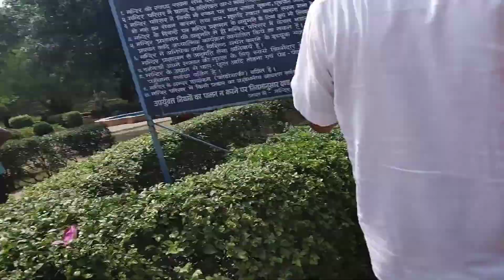Banaras ki ganga aarti 🙏🙏shiv vlogs vlogs 50